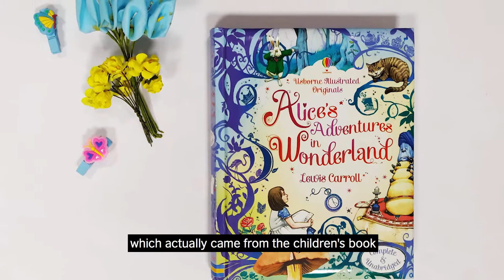How many of these phrases from Alice in Wonderland have you heard?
There are lots of expressions in Alice and Wonderland which we use in everyday speech, whether we realise it or not!

How many of these phrases have you heard, and do you know what they mean?

Join the British Council library today to borrow Alice and Wonderland from our collection by clicking